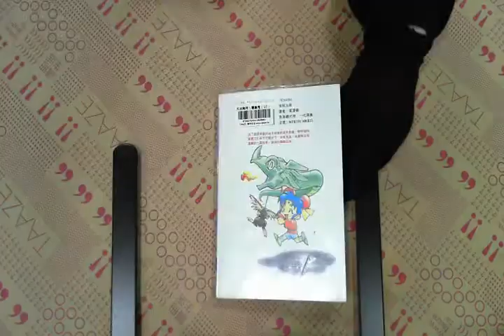TAAZE｜天地無用！魎皇鬼（10） 二手書書況 9576439140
TAAZE｜讀冊生活網路書店「天地無用！魎皇鬼（10）」，找二手書請至